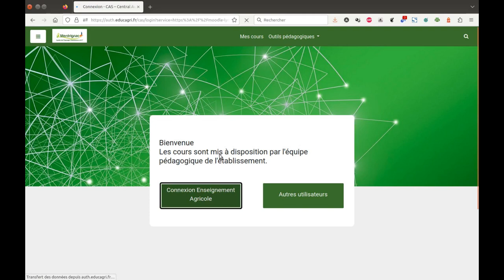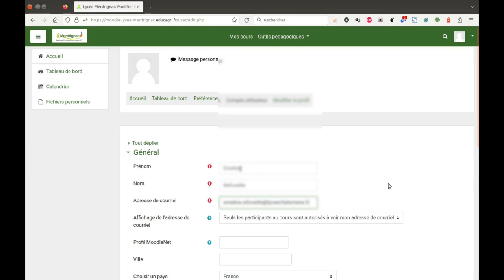Tuto vidéo : Se connecter à Moodle - Apprenants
Points à retenir :
- Connexion Enseignement Agricole
- Identifiant et mot de passe habituels
- Confirmation des données
- Saisie nom, prénom, e-mail